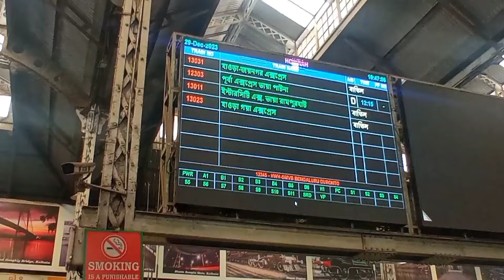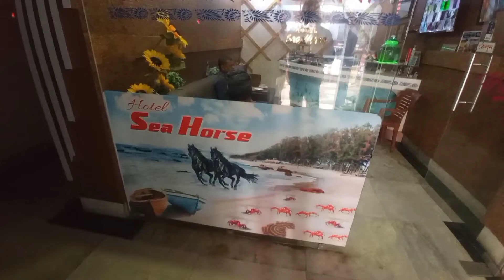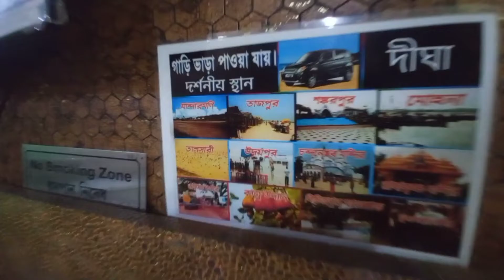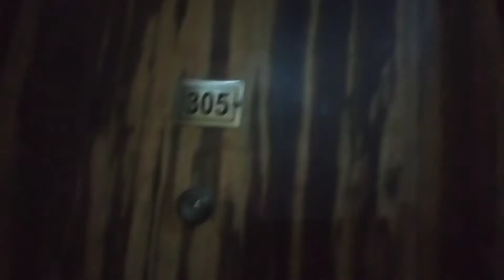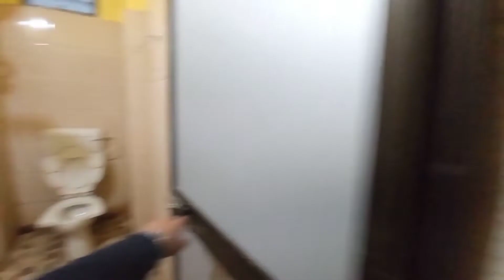Going To New Digha, West Bengal (Vlog 20)